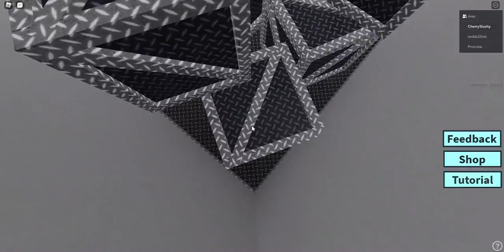Find the code gets obvious to sneaky real fast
E